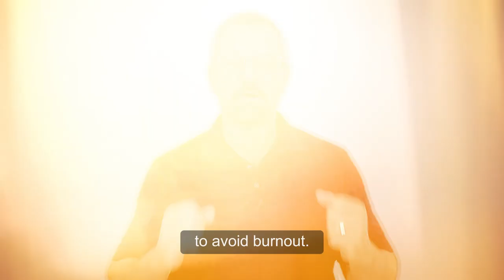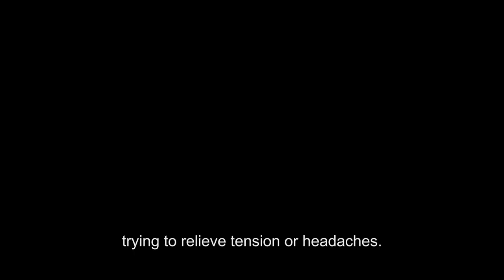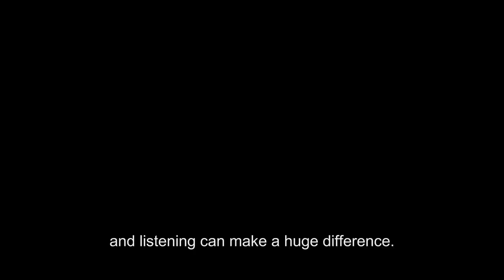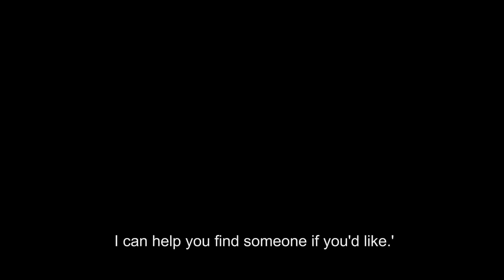Simple Ways To Help Someone Prevent Burnout and Stay Energized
Simple ways to help someone prevent burnout and stay energized is as easy as PIE. We’ve all seen someone completely drained—physically, intellectually, and emotionally. Sometimes, we just don’t know how to help or if we even should. Make sure to watch to learn more about burnout and what you can do to avoid it.

Burnout can look different for everyone, and understanding and recognizing the signs and symptoms is the first step in offering support. By recognizing the signs of burnout, you can make a huge difference in someone's life. You might even help them avoid serious issues like situational depression, making life-altering decisions, or doing self-harm.
And guess what? Helping someone prevent burnout not only feels good, but it can also give you valuable insights into how to take better care of yourself, too!
You need to remember that you can’t take care of others if you don’t take care of yourself first.